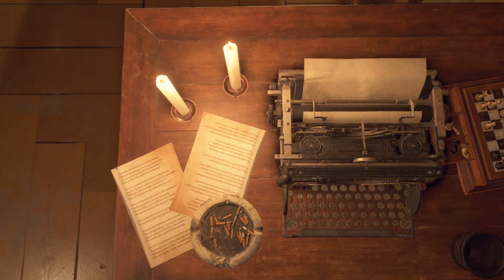Resident Evil 4 (2023) - Part 14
Saw it was on sale, so had to get it. Been a big Resident Evil fan this year just recently passing 1-3. This is a first time play through of this Remake. Just trying to enjoy the story so it's being played on Standard. (Normal)